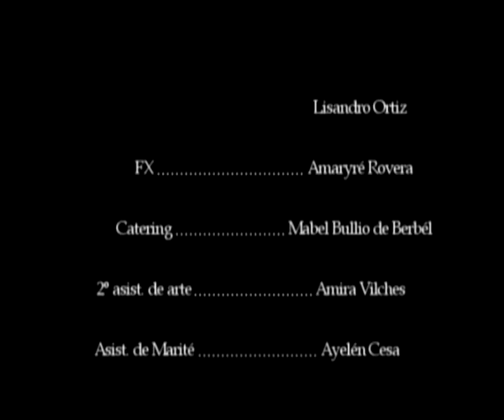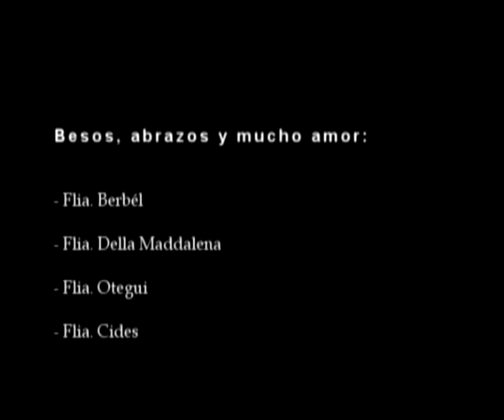"Punta de Flecha" - Cortometraje basado en la poesía de Don Marcelo Berbel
DIRECCIÓN: Néstor Berbel
GUIÓN: Soledad Otegui - Néstor Berbel
PRODUCCIÓN GENERAL: Marco Antonio Della Maddalena
ACTOR: Pepe Monje
CANTO A CAPELLA: Marité Berbel

REALIZADO POR PUNTA DE FLECHA FILMS - ENERO 2001

"Punta de Flecha"
Una punta de flecha hallé una tarde
semi oculta perdida en la maleza
clavada en una herida que ella abriera
en el pecho desierto de la tierra.
Era aguda, era hermosa y cristalina
astilla trabajada de la piedra
tal vez su material vino a este mundo
en el raudo meteoro de una estrella.
Yo alcé como flor de otros veranos
su forma corazón, blanca y perfecta.

El arco que impulsaba su destino
hace mucho la dejó sola e inerte
con el mudo misterio de su hechura
y el antiguo secreto de su suerte
vi en el tiempo la mano creadora
que forjó su ángulo grave y reluciente
y la vi como ayer, surcando el aire
con el silbo de su andar frío y silente.
Y pensé en la trayectoria y la distancia
pequeña mensajera de la muerte.

Así se me ocurrió que en algún tiempo
de ese mismo lugar y por la tarde,
otro ser como yo miraba el cielo,
y el sol del horizonte que arde y arde.
sentí como que hablaban los silencios,
y la vaga sensación de estar con alguien,
y no se porque razón deje la flecha
en el mismo lugar que estaba antes.
Más primero la apreté fuerte en el puño
Y cien siglos se clavaron en mi sangre